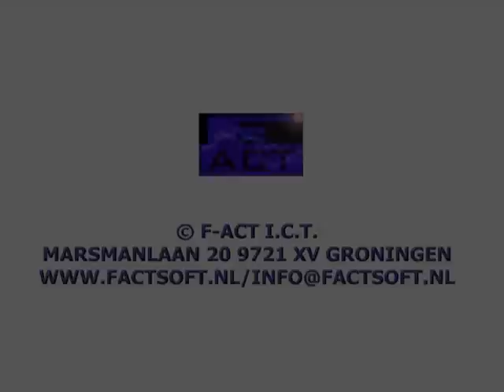Heksje Anna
Witches do exist! Heksen bestaan echt. Anna vliegt alweer factsoft F-ACT 2006